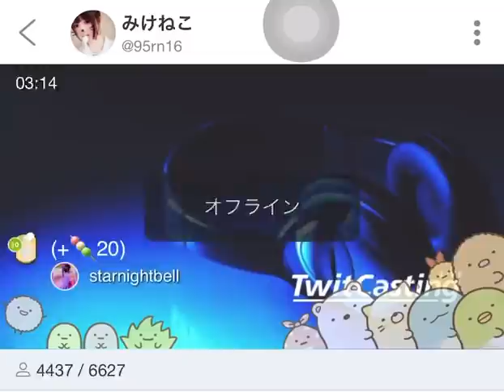Uruha Rushia Confession Goes Wrong. URUHA RUSHIA GRADUATION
Keep Grinding my Friend This is Fun